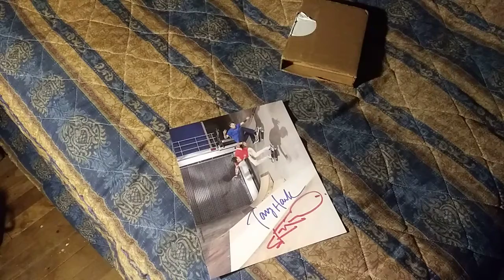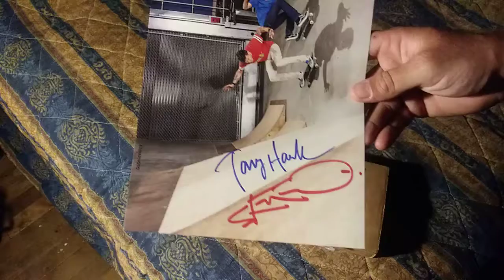MAILDAY - Tony Hawk and Taylor Swift!